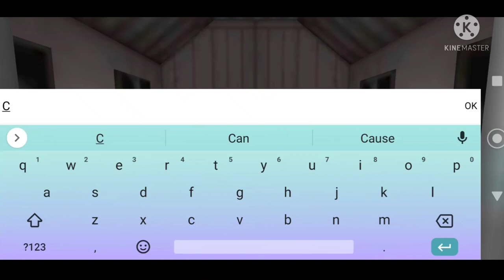MYTHICAL WHISTLE [Opening a Mythical whistle in Horse Riding Tales]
Today I'm buying a Mythical whistle in Those riding tales!! it's been a really long time since I've bought one 😁😁

Have a question? Watch my FAQ video
I'm on Instagram as @lilacdreams_MLP_and_more!
I made a contact email, where you can send me pictures and fan mail! Before you send me anything there are a few basic rules;
1. No foul language
2. If you are under the age of 13 please ask for permission before sending anything
3. No spamming my email or I will close the email box
4. No sharing personal info
5. If you want me to add you email into an "opening my fan emails" video please say so in your email.